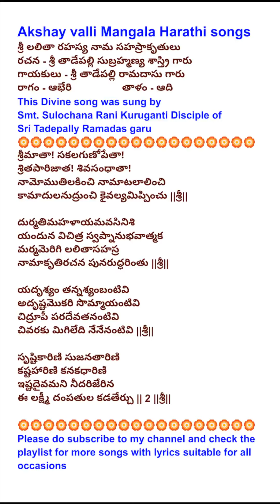499. అమ్మవారి పాట - శ్రీ లలితా దేవి కృతి // Sri Lalita Devi Kruthi with lyrics in Telugu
శ్రీ లలితా రహస్య నామ సహస్రాకృతులు
రచన - శ్రీ తాడేపల్లి సుబ్రహ్మణ్య శాస్త్రి గారు
గాయకులు - శ్రీ తాడేపల్లి రామదాసు గారు
రాగం - ఆభేరి                  తాళం - ఆది

Feeling Blessed to Introduce
Divine singer Smt. Sulochana Rani Kuruganti Disciple of
Sri Tadepally Ramadas garu

Wonderful woman and I am blessed to have her motherly love and encouragement 🙂
Thankyou so much Pinni 🤗 for sharing this Devi Kruthi with Us🙏

Akshay valli Jandhyala